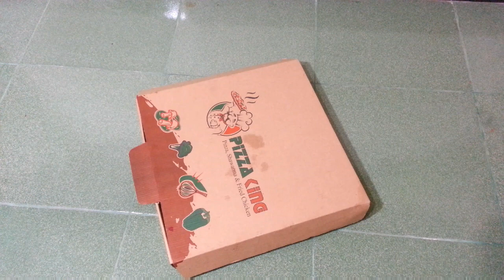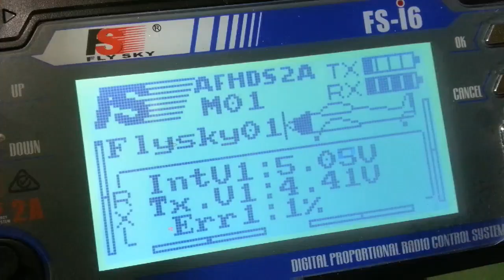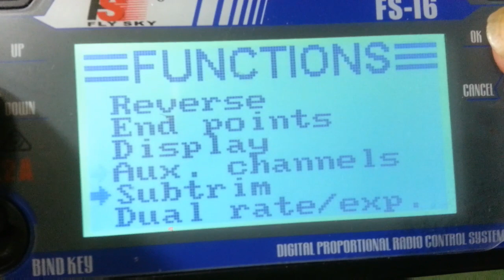How to make a RC plane - Delta wing rc plane - Pizza box rc plane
This is DIY rc plane. Its make at home.Its build easily.In this video I am going to show you how to make a rc plane using simple hand tools.

This is rc flying wing.Its build at home easily.

This is my YouTube channel in which I am going to share information about RC Electronics Basic.

1)30A Brushless Speed Controller with BEC ESC for RC Quadcopter plane Helicopter

2)9g Servo motors

3)2300kv Brushless motor

4)1800mah 3s Battery

5) 6" Propellor

6)B3 lipo charger

7)Flysky-i6 TXRX

This parts available in Bangladesh.
Many videos coming soon.See next time.

You have any type of question? please comment in comment box.